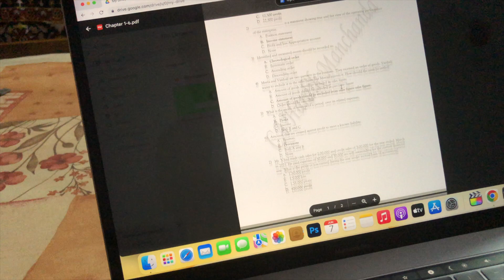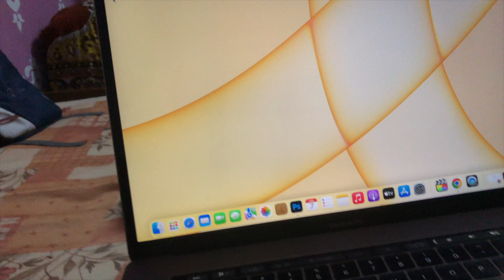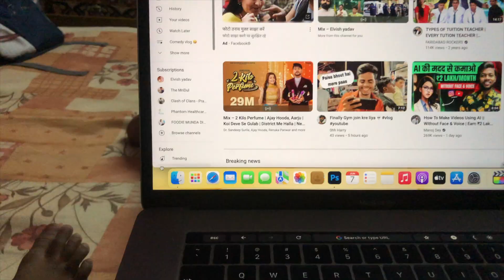MAAC Institute First Day Experience Share || First day in MAAC , COACHING | The Lifestyle prince